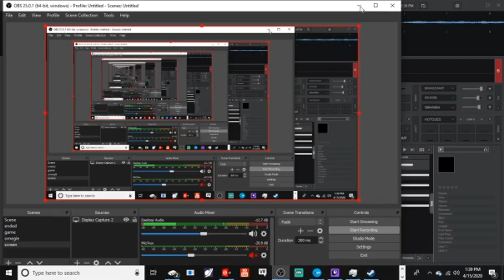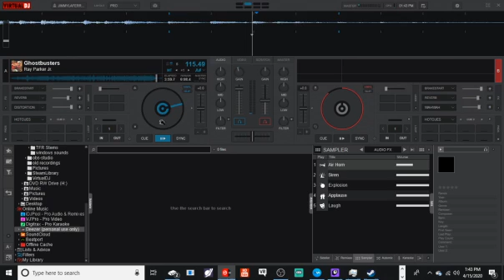ghost!@^ers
Basicaly a somehwtr censorship of Ghostbusters.